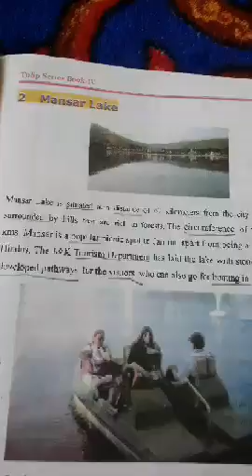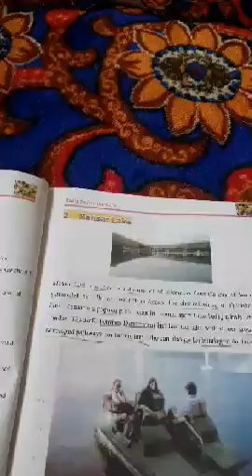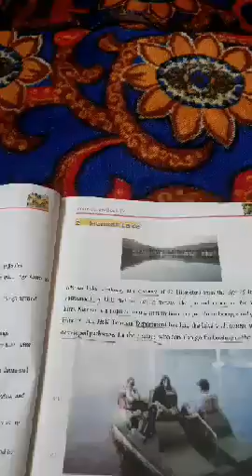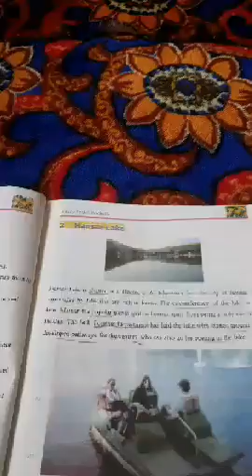class 4th subject English